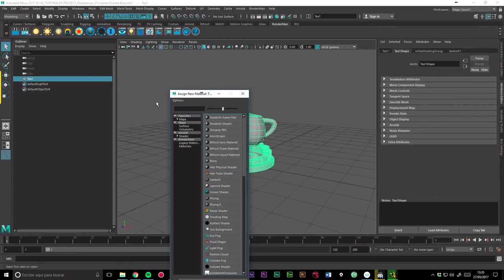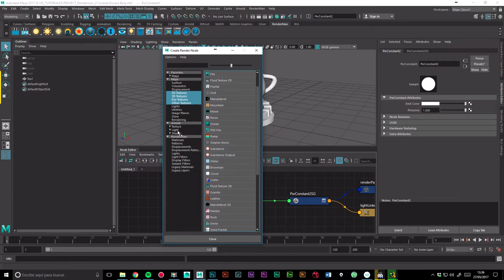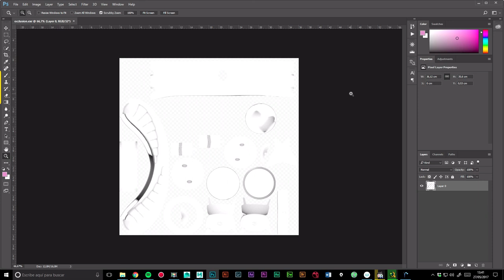RENDERMAN 21 Bake Texture Ambient Occlusion